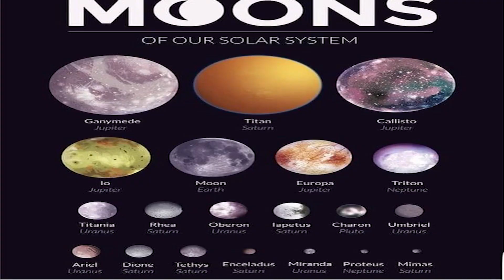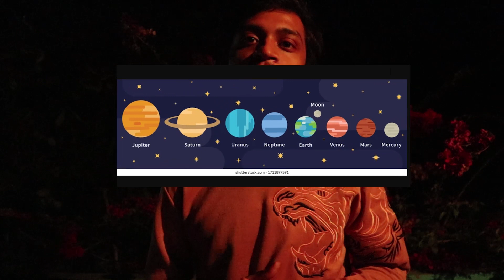চাঁদের ৩টি অজানা তথ্য। What is Tidally Locked? Total Solar Eclipse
Some interesting fact about planet earth's only natural satellite "Moon".